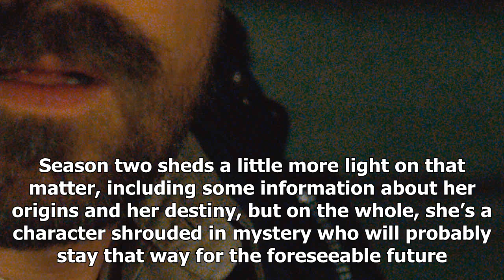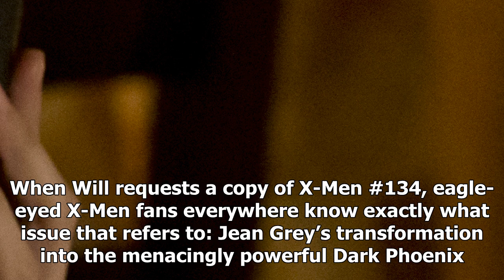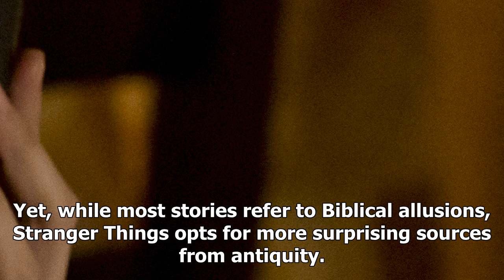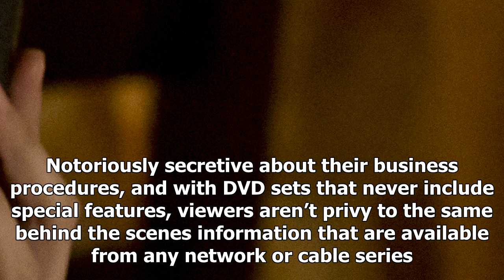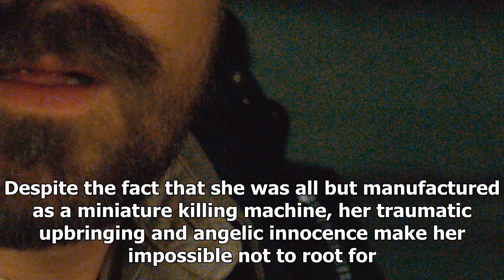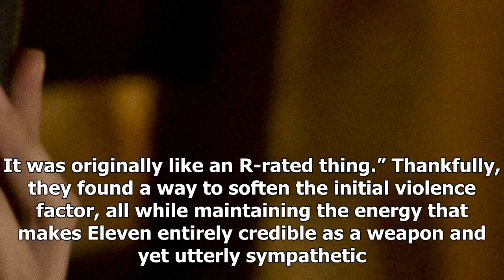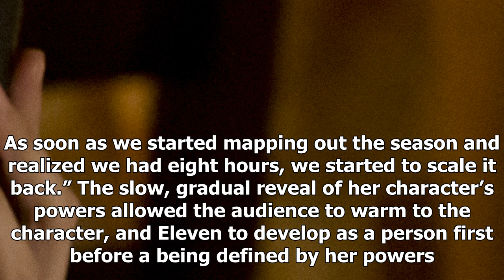Stranger things: 15 things you never knew about eleven By V Secrets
Stranger things: 15 things you never knew about eleven

From her signature buzzcut hai...